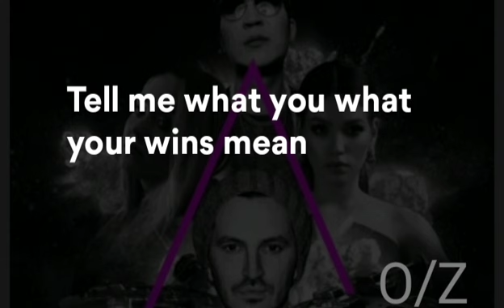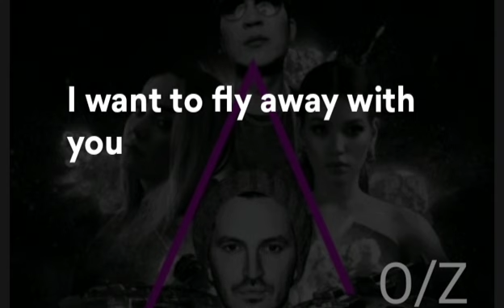Burak Yeter - Fly Away feat. Emie & Lusia Chebotina & Everthe8 | LYRICS